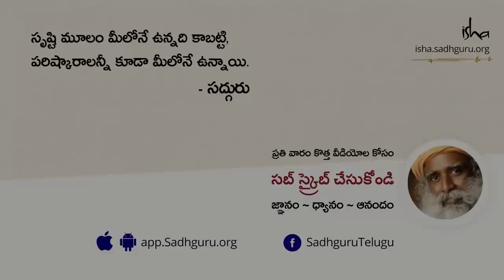మిమ్మల్ని మీ కర్మ నుండి విముక్తి చేయగలవారు ఎవరు? Who Can Free You From Your Karma Sadhguru Telugu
"ఈ శరీరం నుండి బయటకు రావడానికీ, ఆత్మహత్య చేసుకోవడానికీ తేడా ఉంది. అవి పూర్తిగా రెండు విభిన్న విషయాలు. ఆత్మహత్య చేసుకోవడం అంటే, మీరు క్లిష్ట పరిస్థితి నుండి తప్పించుకోవాలనుకుంటున్నారు" అని అంటున్నారు సద్గురు.